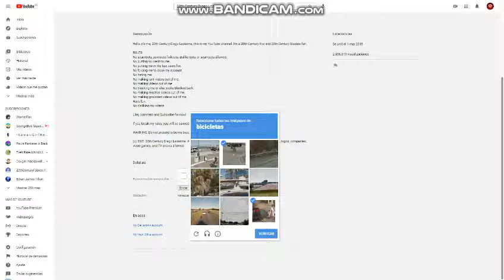when i found 20th Century Diego Ledezma's gmail.